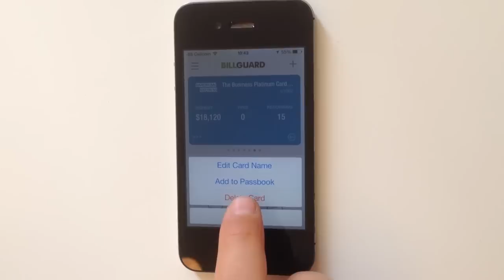How do I delete a card on BillGuard?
To delete a card, tap on the card's information icon (located on the bottom right of the card), three-dot icon and then "Delete Card."